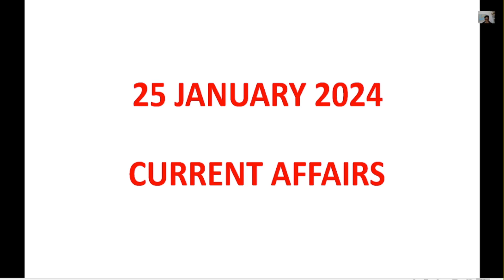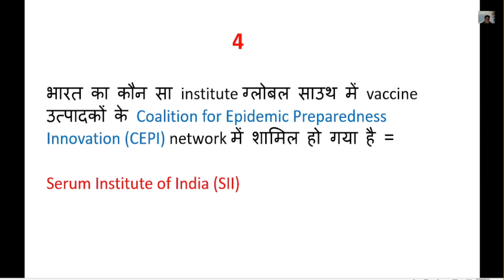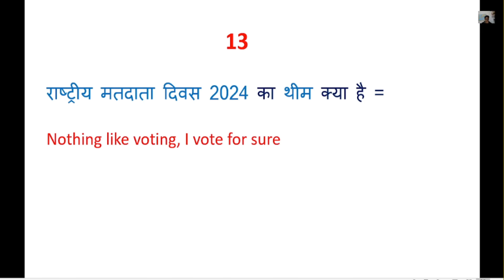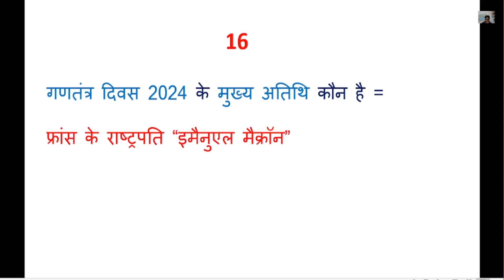25 January 2024 Current Affairs | Daily Current Affairs | Current Affairs Today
25 January 2024 Current Affairs | Daily Current Affairs | Current Affairs Today
newsssccglchslstatepcs2023current affairs,
current events, worldnews, socialissues, politics, globalupdates, breakingnews, internationalaffairs, newscommentary,currentaffairsanalysis, topstories, currentaffairstodayadda247